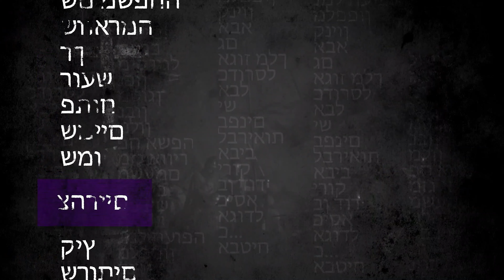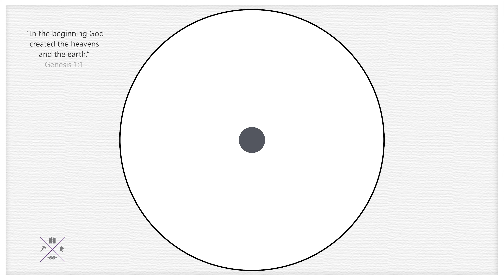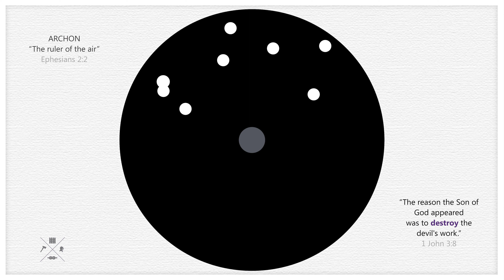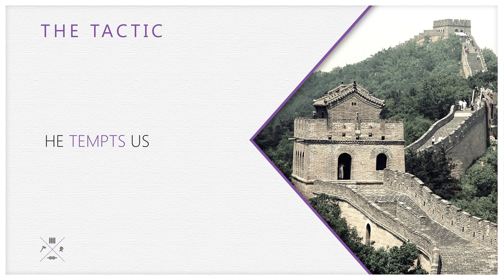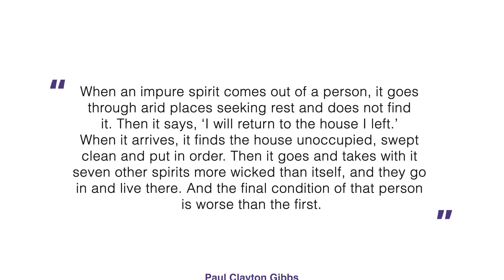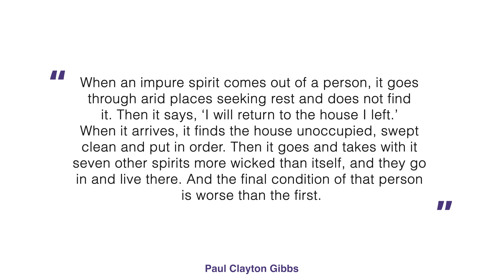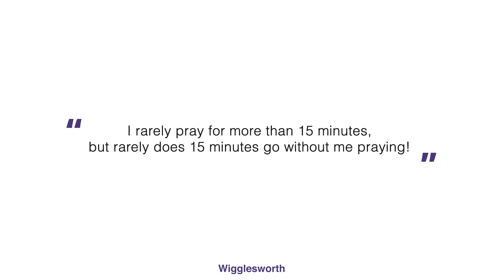Livewire | Kingdom Principles | Storing | Episode 5/7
Are you interested in learning more about this topic? We have more episodes on this series!

Consider Donating!